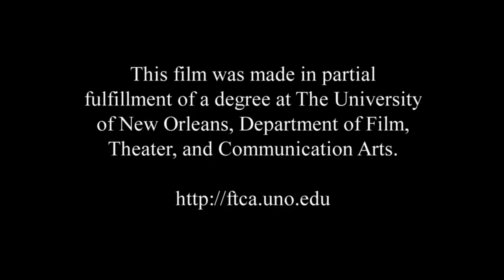New Spice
Sam and Jason are actors vying to be the face of a popular hygiene product. Hilarity ensues. Or at least mild dry humor.

This was a project I made for my Film 3510 class